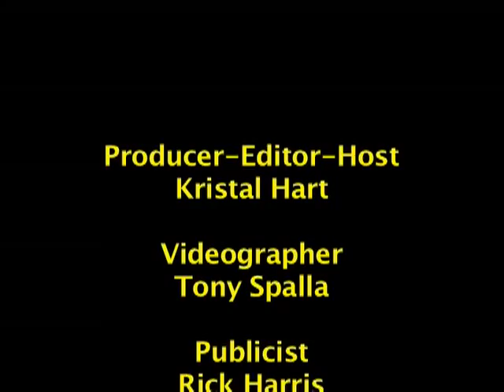2012 Westminster Kennel Club Dog Show at Madison Square Garden Highlights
As has happened every year since 1877, entries from all over America and the rest of the world headed to New York City for the world's most famous dog show, the Westminster Kennel Club All Breed Dog Show at Madison Square Garden.  At the 136th Annual Show we had the opportunity to speak with some of the owners and handlers and to check out some of these pure breed pups personalities.  Highlighted were: Nanci LaMarque and Gilligan a Springer Spaniel, Julie James and Cisco a Dogue de Bordeaux (French Mastiff) and Silke Satzinger and Ruger a Doberman Pinscher.